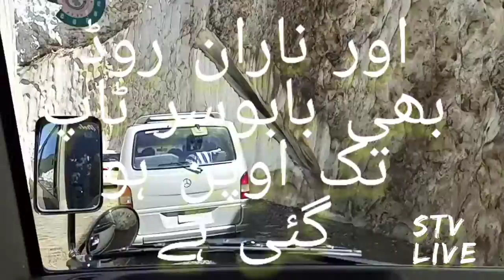Naran Kaghan Update